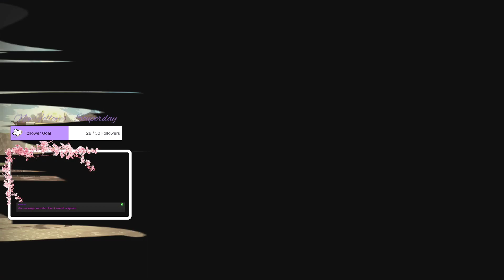Time for post game quests! (Pokemon Legends: Arceus)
Got the main story stuff done, now it's time to do some post game quests! Got some legendary and mythical pokemon today!

If you're interested in watching live, check out my Twitch channel Also, check out my Twitter account and discord server (there's an invite link in the about section on my channel page) for updates and notifications!